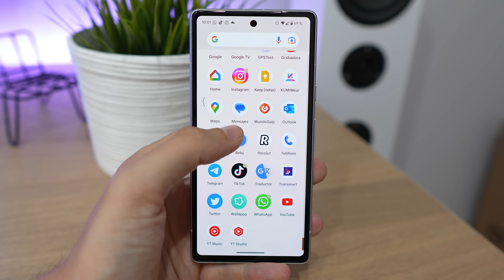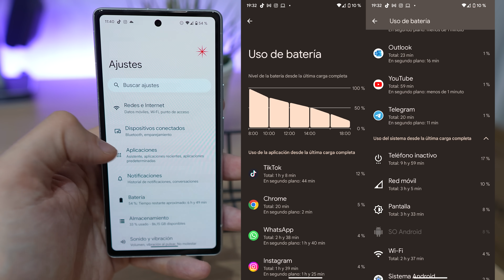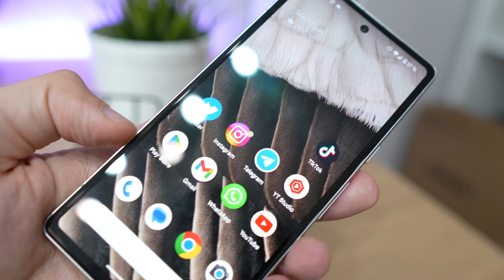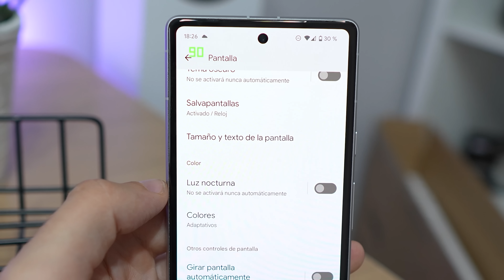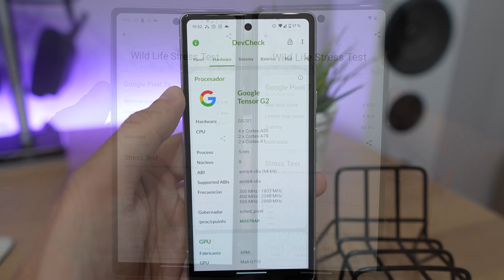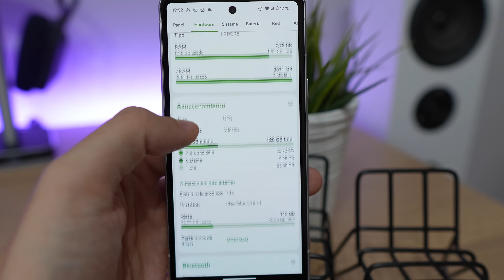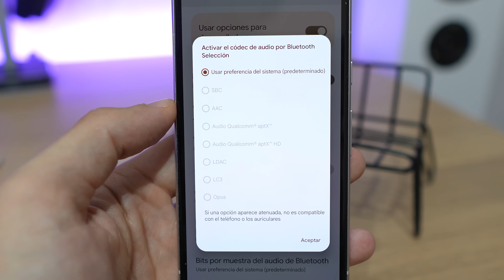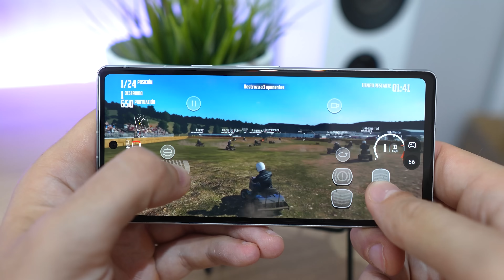Google Pixel 7A | Todo lo MALO y lo BUENO que quizás NADIE TE CONTÓ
Soy Alejandro Pérez y os traígo mi review sobre el Google Pixel 7A.

Google Pixel 7A en Amazon España